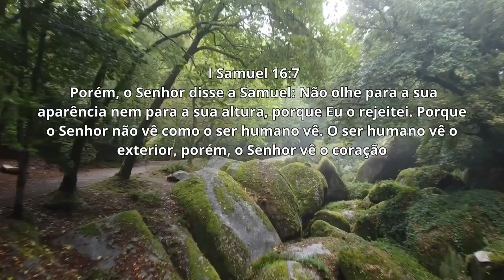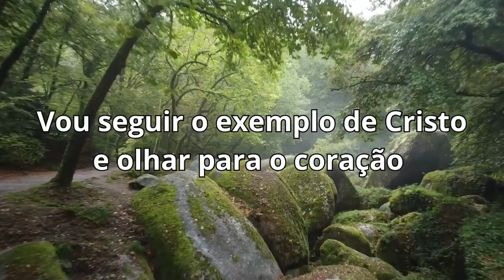"Desvendando mistérios: A visão além das aparências"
Este canal é voltado para você, não importando se está passando por momentos difíceis ou abençoados, o que realmente importa é que Deus quer fazer muito mais do que você imagina, Ele quer te restaurar, perdoar, mudar a sua história, te dar salvação por meio do sacrifício de Jesus lá na cruz.
Dê a Deus a oportunidade de te transformar em uma pessoa vitoriosa.
Que Deus possa conceder a você e a sua família muitas bênçãos.

Seja muito bem vindo a este canal, Reatando Alianças, e que esta mensagem possa vir de encontro à sua necessidade de encontrar em Deus uma resposta para suas aflições. Saiba que Deus está disposto a te ajudar, porque o amor Dele por você é tão grande que Ele deu seu único filho para que você tivesse vida e vida em abundância. Todos os dias teremos uma mensagem importante da parte de Deus para sua vida  para te ajudar a se conectar com Deus.

Se você gostar desta mensagem, compartilhe com todas as pessoas que você sabe que também estão buscando imensamente por uma resposta da parte de Deus. A vontade de Deus é que Ele possa trazer paz a todo aquele que clama por seu amor.

E não se esqueça “Se tu podes crer, tudo é possível ao que crê” (Marcos 9:23)Graça e paz, e que Deus te abençoe em nome de Jesus.
Elisângela Braga